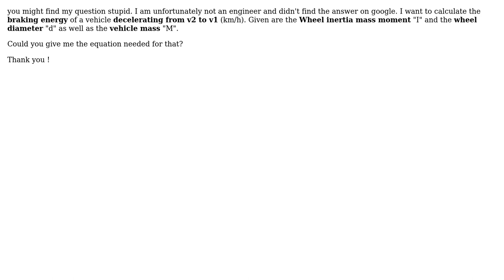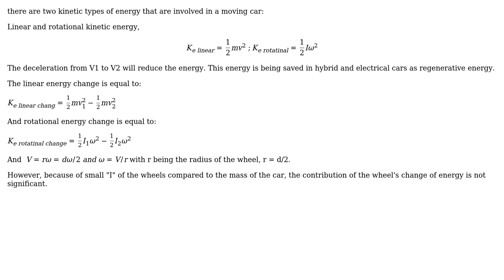Engineering: Calculating the Braking Energy of a vehicle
With thanks & praise to God, and with thanks to the many people who have made this project possible! | Content (except music & images) licensed under CC BY-SA | Music | Images & others | With thanks to user kamran user Ben Jo and the Stack Exchange Network Trademarks are property of their respective owners. You are responsible for your own actions.